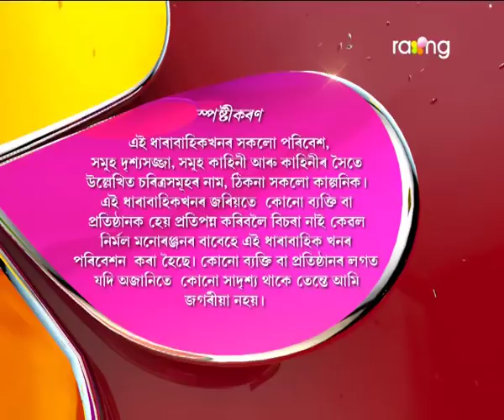Jonaki Kareng - জোনাকী কাৰেং | 13th Aug 2018 | 'ৰাজ নন্দিনী' | Episode No 07